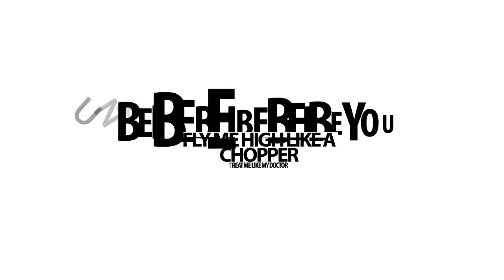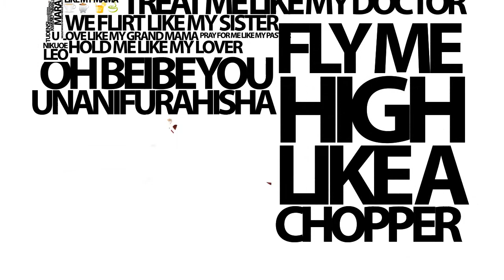Amos and Josh Lyric Video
A lyric Video of Amos and Josh;s song - Unanifurahisha Roho, done by Able Abel